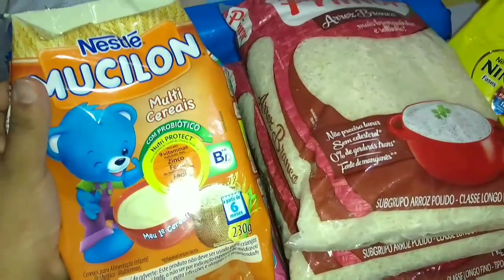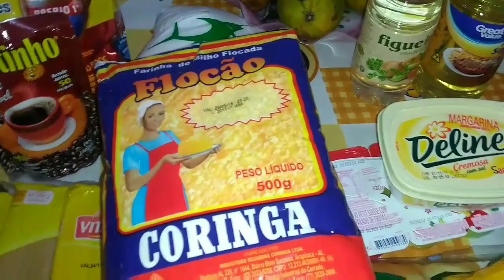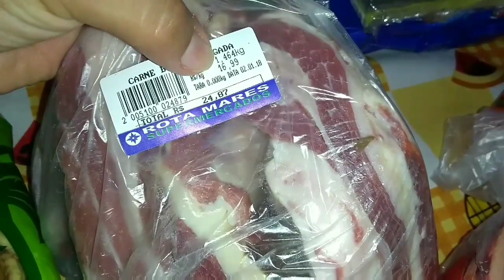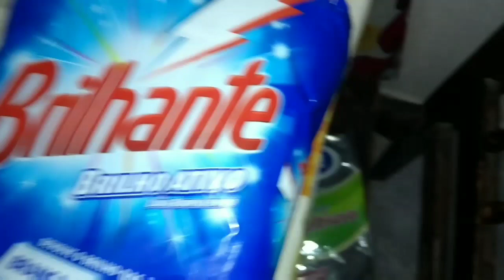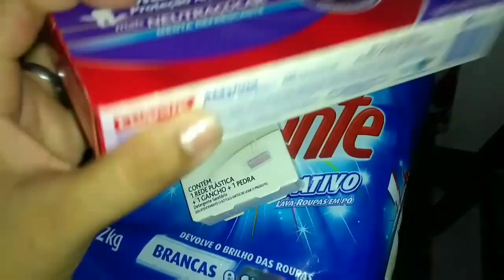COMPRAS DE SUPERMERCADO MÊS DE JANEIRO COM PREÇOS/por canal Simone Lins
olá pessoal tudo bem com vcs,no vídeo de hoje vou mostrar para vocês as COMPRAS DE SUPERMERCADO DO MÊS DE JANEIRO E  COM PREÇOS espero que vcs gostem

Inscrevam-se aqui